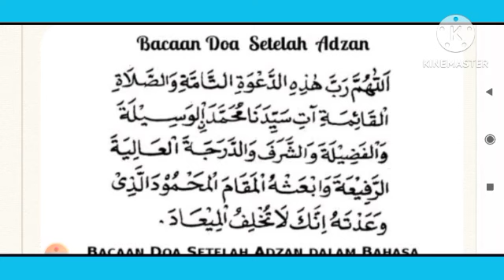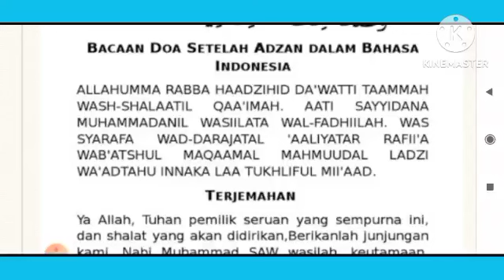bacaan doa sesudah adzan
doa ini disunnahkan untuk dibaca setelah mengumandangkan adzan , kali ini kami menghadirkan dalam bentuk tulisan Arab dan latin untuk memudahkan pemula yang belum bisa membaca tulisan Arab. semoga bermanfaat.

doa adzan, doa setelah adzan, belajar doa setelah adzan, doa setelah adzan beserta teks, adzan merdu, adzan nafas pendek

Bacaan Doa Setelah Adzan
اللَّهُمَّ رَبَّ هَذِهِ الدَّعْوَةِ الثَّامَةِ وَالصَّلَاةِ القَائِمَةِ آتِ سَيِّدَنَا مُحَمَّدَ الوَسِيلَةَ والفَضِيلَةَ وَالشَّرَفَ وَالدَّرَجَةَ العَالِيَةَ الرَّفِيعَةَ وَابْعَثْهُ الْمَقَامَ الْمَحْمُودَ الَّذِي وَعَدْتَهُ إِنَّكَ لَا تُخْلِفُ المِيعَادَ .

BACAAN DOA SETELAH ADZAN DALAM BAHASA INDONESIA:

ALLAHUMMA RABBA HAADZIHID DA'WATTI TAAMMAH WASH-SHALAATIL QAA'IMAH. AATI SAYYIDANA MUHAMMADANIL WASIILATA WAL-FADHIILAH. WAS SYARAFA WAD-DARAJATAL 'AALIYATAR RAFII'A WAB'ATSHUL MAQAAMAL MAHMUUDAL LADZI WA'ADTAHU INNAKA LAA TUKHLIFUL MII'AAD.
TERJEMAHAN

Ya Allah, Tuhan pemilik seruan yang sempurna ini, dan shalat yang akan didirikan, Berikanlah junjungan kami, Nabi Muhammad SAW wasilah, keutamaan, kemuliaan, dan derajat yang tinggi, Dan angkatlah ia ketempat (kedudukan) yang terpuji, yang telah